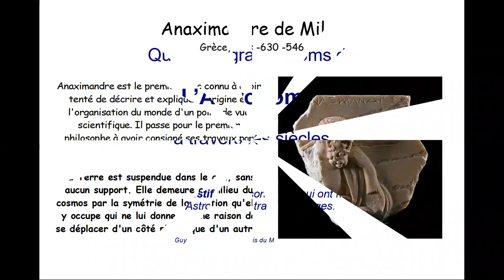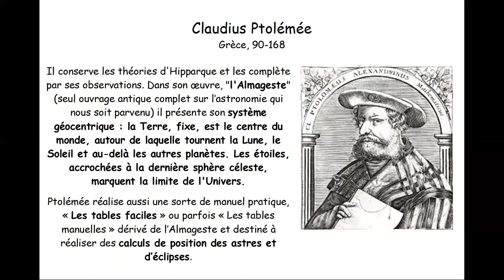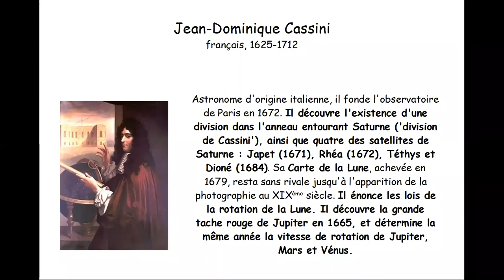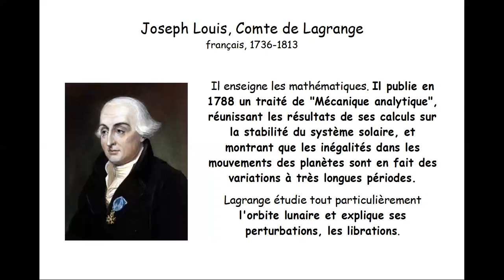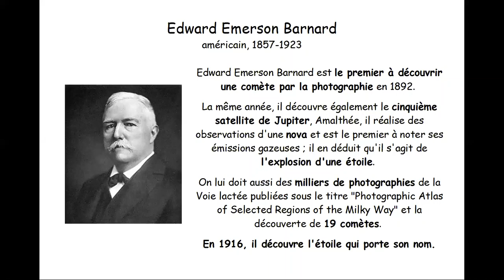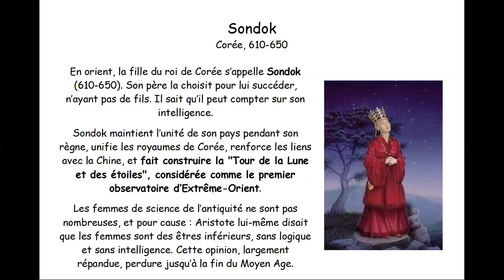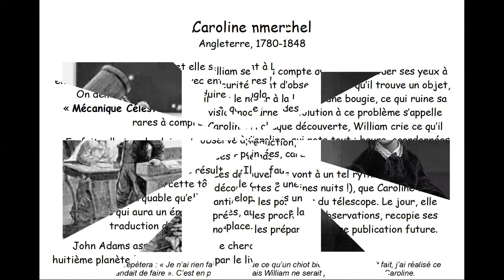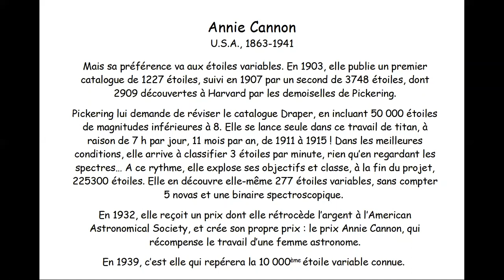Les grands noms de l'astronomie, de l'antiquité à nos jours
Conférencier : Guy Pouget, président du Groupe d'Astronomie du Dauphiné Désireux de faire découvrir et de partager sa passion pour l'astronomie d'amateur, le Groupe d'Astronomie du Dauphiné accueille du néophyte au curieux, du débutant au passionné, et intervient aussi bien en milieu scolaire qu'en loisir de culture et découverte.

Il s’agit de situer les astronomes célèbres dans le temps et de rappeler brièvement ce qu'ils ont apporté à notre connaissance dans ce domaine.